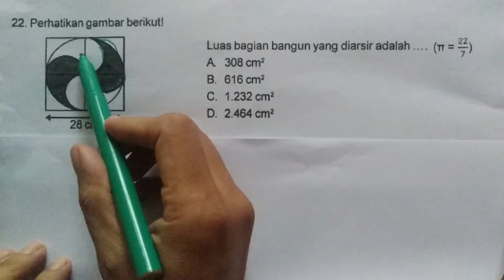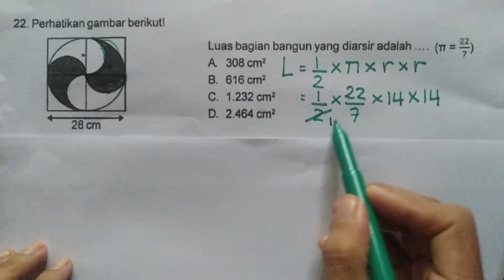Soal Tryout No 22 Ujian Kelas 6 SD